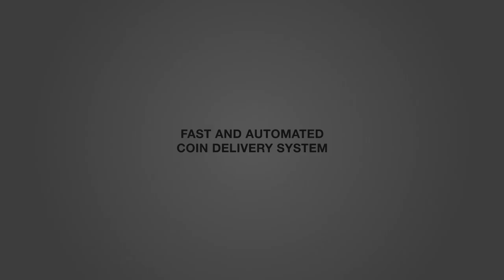HANNOVER IN DER PREMIER LEAGUE! - FIFA 17 Karriere Tour || MGT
✘ SOCIAL MEDIA!

✘ UNTERSTÜTZUNG!

Sportspiel, 2016